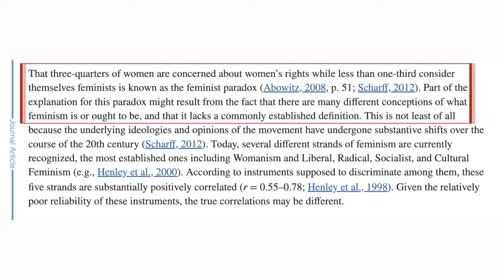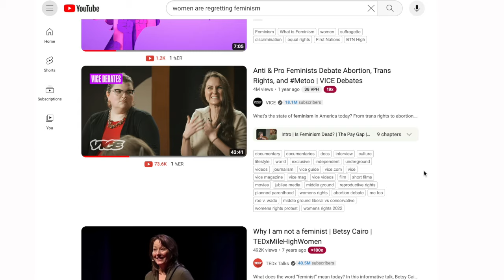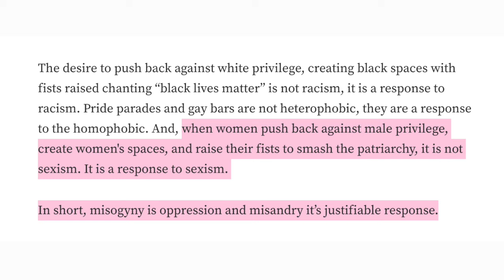"Feminism Betrayed Me" - When Women REGRET Feminism (The Feminist Paradox)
Many women are turning away from feminism due to its polarized and politicized state. In this video, I dissect the feminist paradox, regret, and share my personal views on real women's empowerment. I explore toxic femininity's impact on women's mental health and relationships, and provide a redefinition of empowerment.

0:00 - Intro
1:58 - The Feminist Paradox and the Messaging Behind Modern Day Feminism
3:47 - Why are Women Regretting Feminism?
4:10 - Toxic Femininity
7:59 - What should Feminists be fighting for and what is Women's Empowerment?
9:22 - What do you think?